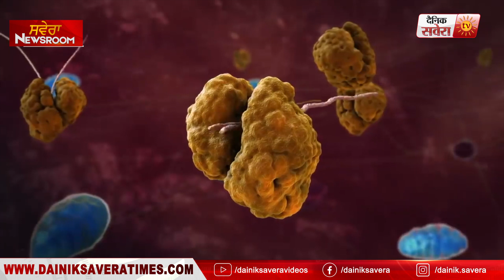Newsroom Bulletin: ਬਠਿੰਡਾ ਵਿਚ ਇਕ ਅਕਾਲੀ ਲੀਡਰ ਦਾ ਗੋਲੀਆਂ ਮਾਰ ਕੇ ਕੀਤਾ ਕਤਲ